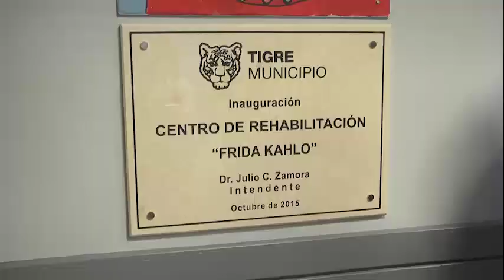Vecinos de Tigre compartieron la experiencia de los Talleres Vivenciales en Discapacidad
Un centenar de personas experimentaron sensaciones que viven cotidianamente las personas que tienen autismo, discapacidades motoras y visuales, entre otras. La actividad contó con la presencia de autoridades del Municipio, docentes, alumnos, terapistas ocupacionales y trabajadoras sociales.

Con el objetivo de concientizar y sensibilizar a la comunidad, el Municipio de Tigre organizó un encuentro de Talleres Vivenciales en Discapacidad, en el centro Frida Kahlo de General Pacheco. Durante la actividad, un centenar de vecinos experimentaron las sensaciones que tienen las personas con autismo, discapacidades motoras, mentales y visuales, entre otros.

En el encuentro, llevado adelante por la Comisión de Inclusión Educativa del Concejo de Discapacidad de Tigre y que incluyó la participación de docentes, psicólogos, terapistas ocupacionales y trabajadores sociales, se dictaron talleres de discapacidad visual, motora, mental y de autismo. Los vecinos pudieron vivenciar situaciones como el traslado dificultoso en sillas de ruedas, disminución de visión en recorridos oscuros; dificultad para comprender a alguien que tiene inconvenientes al hablar y sentir los ruidos aturdidores.

Al respecto, la directora General de Discapacidad y Políticas Inclusivas, Marcela Jáuregui, agradeció a los presentes por interesarse y añadió: “La idea fue generar talleres vivenciales para que nos pongamos en el lugar de una persona con discapacidad. Es algo muy bueno que todos sepamos y colaboremos en el día a día con la gente que convive con estas barreras”.

La actividad contó, además, con la destacada presencia de Mariano Santoro, jugador de Quad Rugby, quien recientemente representó a la Argentina y a Tigre en los Juegos Parapanamericanos de Lima 2019.

“El taller de disminución visual me generó empatía real porque el espacio estaba totalmente preparado para que uno vivencie lo que sienten estas personas”, comentó Mirian, quien asistió a los talleres. Por su parte, Carlos, dijo: “Lo que hace el Municipio es fabuloso. Siempre es satisfactorio ser solidario y ayudar a quien tiene alguna discapacidad”.

Estuvo presente: la subsecretaria de Fortalecimiento Familia, Silvia Cantero.